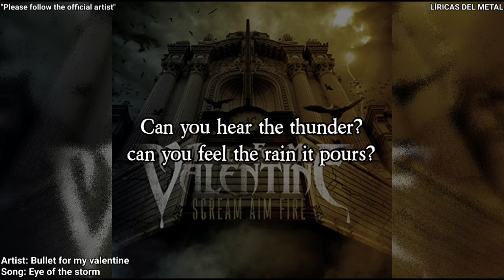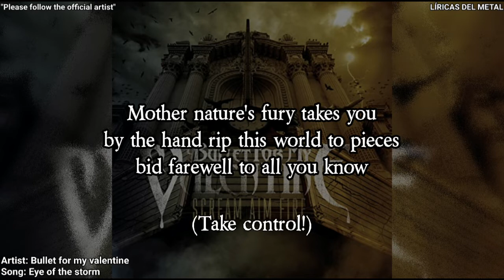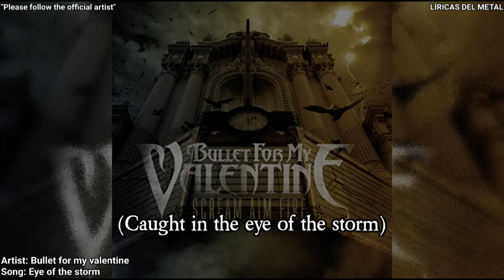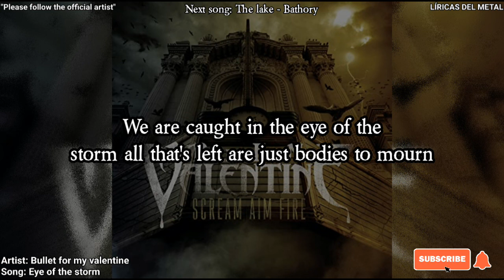BULLET FOR MY VALENTINE - EYE OF THE STORM (LYRICS ON SCREEN)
Artist: Bullet for my valentine
Album: Scream aim fire
Song: Eye of the storm
Please follow: "Bullet for my valentine Official channel"